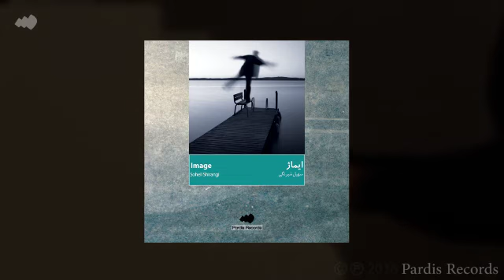image Teaser - Soheil Shirangi | تیزر ایماژ - سهیل شیرنگی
Image Album Released by Pardis Records

آلبوم ایماژ اثری از سهیل شیرنگی بوسیله نشر پردیس موسیقی معاصر منتشر خواهد شد. این اثر، بازتابش موسیقایی ذهن آهنگساز در فضایی وهم‌الود است. موسیقی تلاش می‌کند تا تصویری از هویت درون‌گرا و شخصی را در چهارچوب تعاریف موسیقی معاصر ارائه دهد. این اثر با همکاری آنسامبل زهی ذاستا و آهنگساز این اثر، سهیل شیرنگی اجرا شده است و از نیمه آذر ماه در دسترس علاقمندان قرار خواهد گرفت.